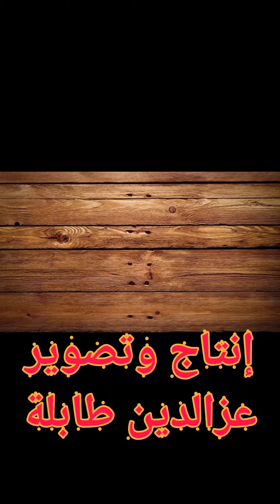تتمة المعيشة اليومية في المهجر مع عزالدين طابلة رقم2